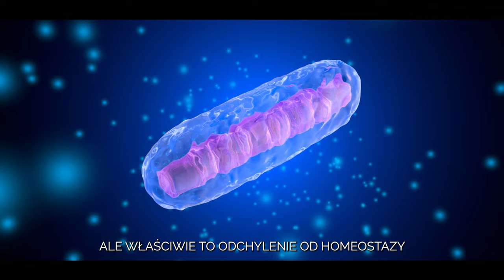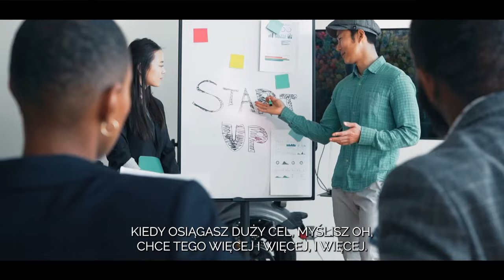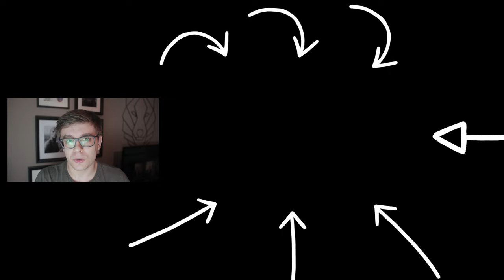Neurobiolog: "Pierwsza Godzina o Poranku Jest KLUCZOWA" | Andrew Huberman & Anna Lembke Po Polsku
☞ Andrew Huberman to amerykański neurobiolog oraz profesor na uniwersytecie Stanforda. Wniósł wiele znaczącego wkładu w dziedzinę rozwoju mózgu. Anna Lembke jest profesorem psychiatrii na Uniwersytecie Stanford i laureatką licznych nagród za wybitne badania nad chorobami psychicznymi.

Rozdziały
00:00 - Odnajdź Balans
5:20 - Spodziewaj się spadków dopaminy
7:09 - Praktykuj radykalną uczciwość
8:39 - Poruszaj się do przodu
10:12 - Pozyskaj światło słoneczne
12:08 - Stwórz bariery
13:15 - Odpocznij od telefonu